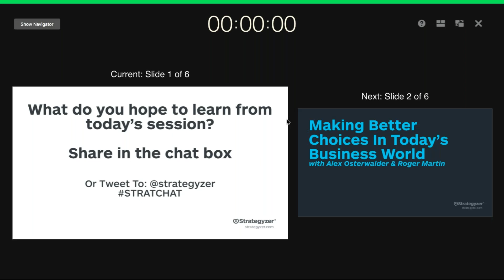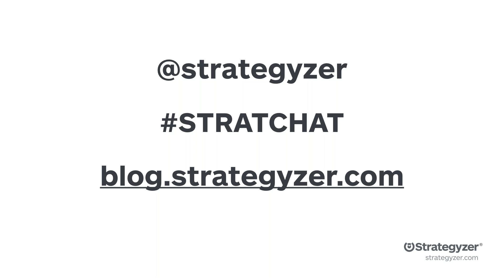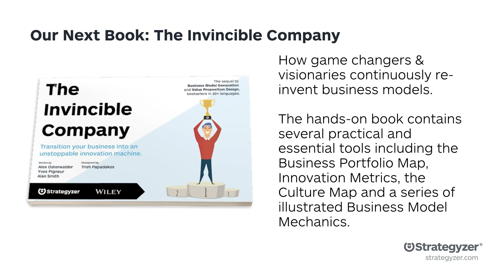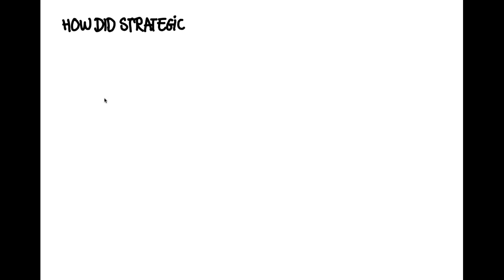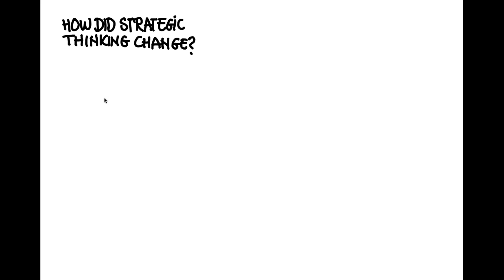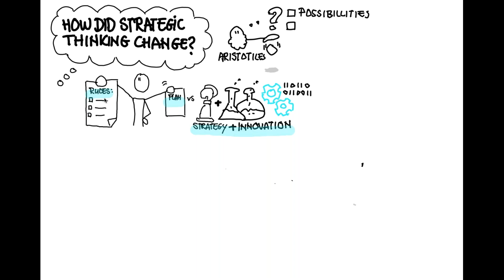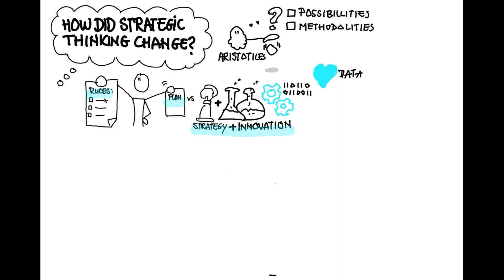Strategyzer Webinar with Roger Martin: Making Better Choices In Today's Business World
In our first Stratchat of 2019, Strategyzer co-founder Alex Osterwalder is joined by #1 management thinker and business professor Roger Martin. The pair discuss two crucial areas for companies to survive in the 21st century: the false dichotomy between strategy & execution, and how organizations can make better choices around uncertainty.

Discover our next webinars, reserve your seat or check out and download our webinar archives at: